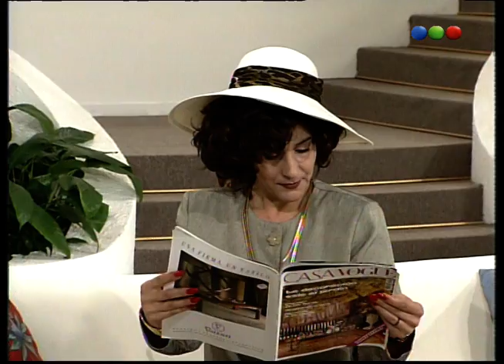Capítulo 164 - Celeste Siempre Celeste